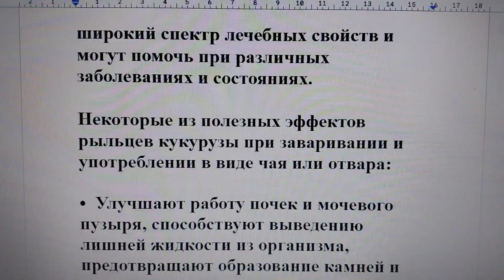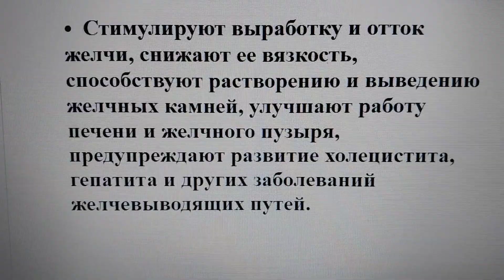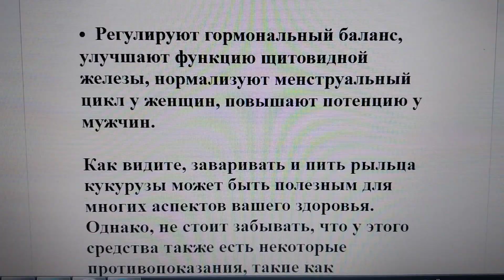Рыльца кукурузы - лечебные свойства 🌽🌿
Рыльца кукурузы - это нитевидные волокна, которые обволакивают початки кукурузы. Они содержат много полезных веществ, таких как витамины, минералы, антиоксиданты, фосфолипиды и другие. Они имеют широкий спектр лечебных свойств и могут помочь при различных заболеваниях и состояниях.

Некоторые из полезных эффектов рыльцев кукурузы при заваривании и употреблении в виде чая или отвара:

•  Улучшают работу почек и мочевого пузыря, способствуют выведению лишней жидкости из организма, предотвращают образование камней и песка в почках и мочеточниках, снимают воспаление и боли при цистите, пиелонефрите и других заболеваниях мочеполовой системы.

•  Стимулируют выработку и отток желчи, снижают ее вязкость, способствуют растворению и выведению желчных камней, улучшают работу печени и желчного пузыря, предупреждают развитие холецистита, гепатита и других заболеваний желчевыводящих путей.
•  Снижают уровень сахара в крови, улучшают усвоение инсулина, помогают контролировать аппетит и массу тела, предотвращают развитие диабета или осложнений от него.

•  Оказывают противовоспалительное, антибактериальное и противогрибковое действие, ускоряют заживление ран, язв, ожогов и других повреждений кожи, слизистых оболочек и внутренних органов.

•  Укрепляют иммунитет, повышают сопротивляемость организма к инфекциям и стрессам, улучшают настроение и работоспособность.

•  Способствуют очищению крови от токсинов, шлаков, холестерина и других вредных веществ, улучшают состояние сосудов, предупреждают развитие атеросклероза, гипертонии и других сердечно-сосудистых заболеваний.

•  Регулируют гормональный баланс, улучшают функцию щитовидной железы, нормализуют менструальный цикл у женщин, повышают потенцию у мужчин.

Как видите, заваривать и пить рыльца кукурузы может быть полезным для многих аспектов вашего здоровья. Однако, не стоит забывать, что у этого средства также есть некоторые противопоказания, такие как индивидуальная непереносимость, аллергия, беременность, кормление грудью, низкое давление, повышенная кислотность желудка и другие.

Поэтому, перед тем как начать лечение рыльцами кукурузы, лучше проконсультироваться с врачом и соблюдать рекомендованную дозировку и продолжительность курса.